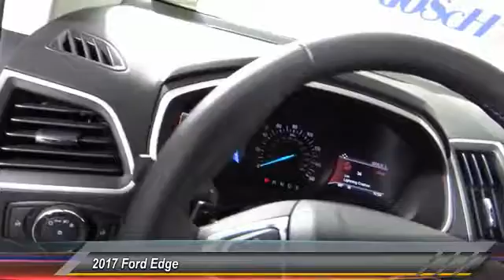2017 Ford Edge HEMET BEAUMONT MENIFEE PERRIS LAKE ELSINORE MURRIETA F17820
2017 Ford Edge SEL FWD

GOSCH FORD HEMET PROUDLY SERVING HEMET, BEAUMONT, MENIFEE, PERRIS, LAKE ELSINORE, MURRIETA, AND SURROUNDING SOUTHERN CALIFORNIA LOCATIONS. THIS SILVER 2017 Ford EDGE IS EQUIPPED WITH A 3.5L Ti-VCT V6 Engine, AUTOMATIC TRANSMISSION, AND RECEIVES AN ESTIMATED 20 City/29 Hwy MPG. GOSCH FORD HEMET 150 CARRIAGE CIRCLE HEMET CA 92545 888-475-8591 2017 Ford EDGE SEL FWD Contact Gosch Auto Group today for information on dozens of vehicles like this 2017 Ford Edge SEL. Want more room? Want more style? This Ford Edge is the vehicle for you. You can finally stop searching... You've found the one you've been looking for. The look is unmistakably Ford, the smooth contours and cutting-edge technology of this Ford Edge SEL will definitely turn heads. You could keep looking, but why? You've found the perfect vehicle right here. Please contact the Gosch Auto Group for more information. Stock #: F17820 | VIN: 2FMPK3J85HBB69080 | 2017 Ford Edge SEL FWD Gosch Ford Hemet